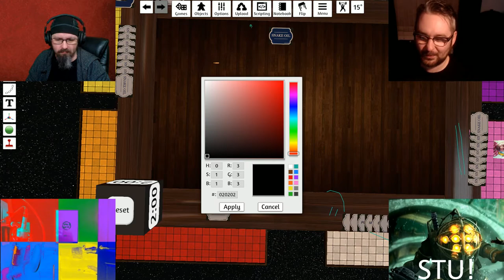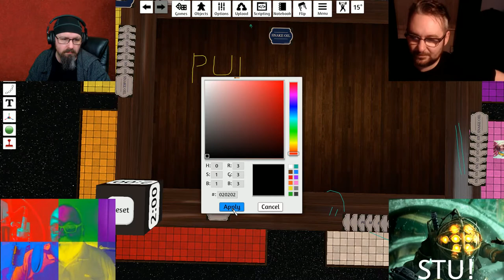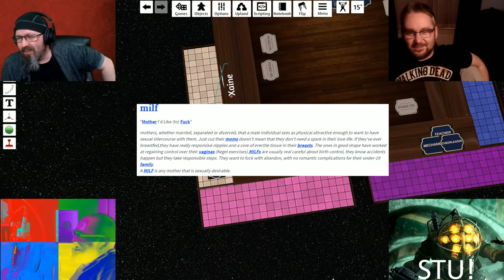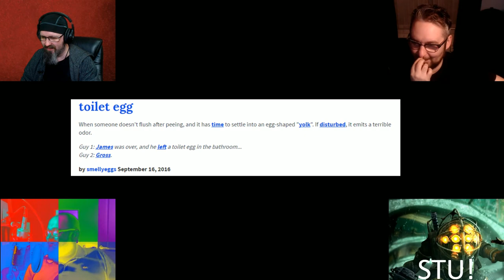Tab Plays : Snake Oil! - Table top Simulator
In the Old West, the wily snake oil salesman had a special talent, getting the most skeptical customers to buy the most dubious products. Now it's your turn! Invent your own zany two-word products – Rumor Mirror! Burp Balloon! – and sell them to all types of wacky customers. If the round's customer buys your product, you win!

To set up Snake Oil, each player takes six purple word cards. The customer for the round draws a customer card and announces it. Inventors quickly combine two purple word cards from their hand to form a crazy new product to sell to that customer. When ready, each inventor quickly pitches his or her product directly to the customer. The customer can end any pitch that goes longer than thirty seconds. The customer decides which product to buy and gives the inventor of that product the round's customer card as the prize. Inventors discard all used word cards and take two new word cards each. The player to the left of the customer becomes the next round's customer. Play repeats until each player has been the customer once.

Snake oil : In the Old West, the wily snake oil salesman had a special talent, getting the most skeptical customers to buy the most dubious products. Now it's your turn! Invent your own zany two-word products – Rumor Mirror! Burp Balloon! – and sell them to all types of wacky customers. If the round's customer buys your product, you win!

Whoever collects the most customer cards wins.